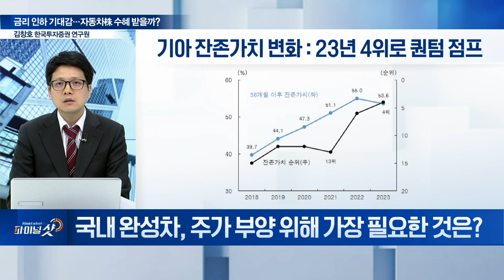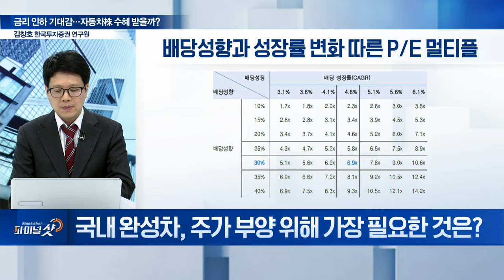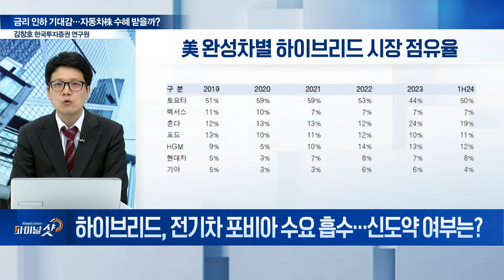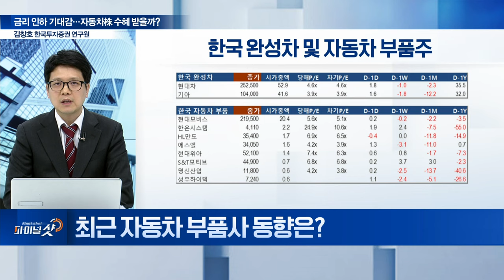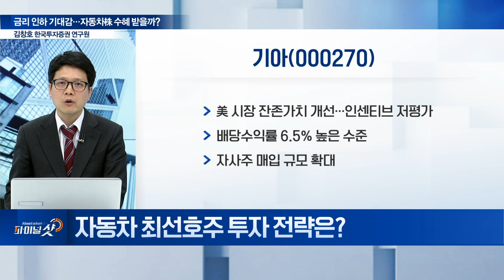믿을 건 실적‧밸류업... 답답한 자동차주 향방은? | Final Shot (20240827)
Q. 최근 자동차주 주가 부진 원인은?
Q. 국내 완성차, 주가 부양 위해 가장 필요한 것은?
Q. 하이브리드, 전기차 포비아 수요 흡수... 신도약 여부는?
Q. 국내 하이브리드용 대표 부품사는?
Q. 최근 자동차 부품사 동향은?
Q. 자동차 최선호주 투자 전략은?